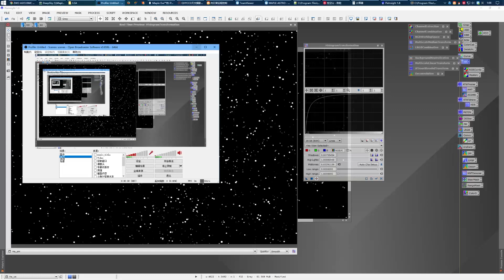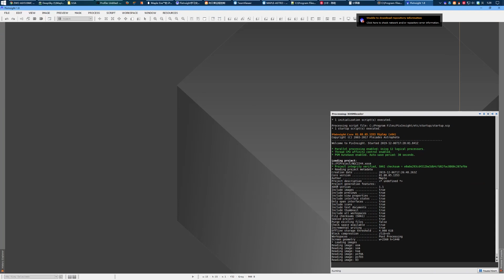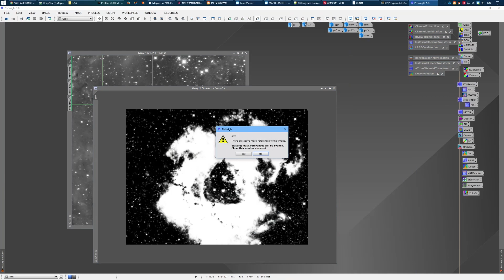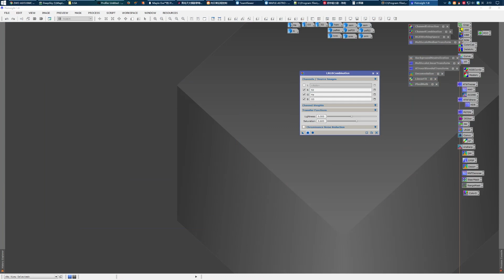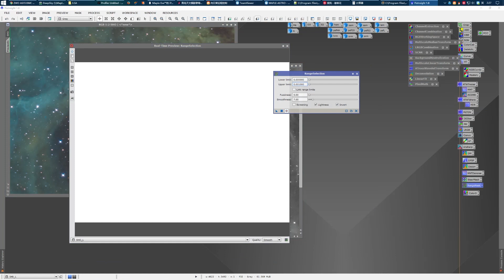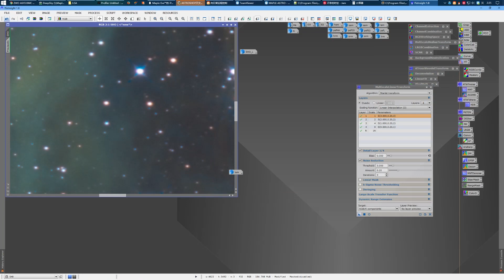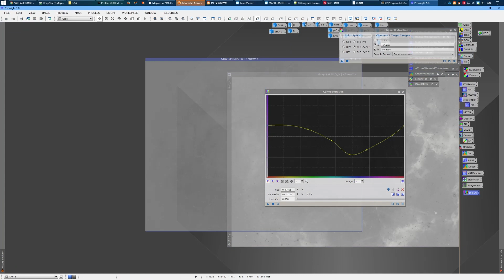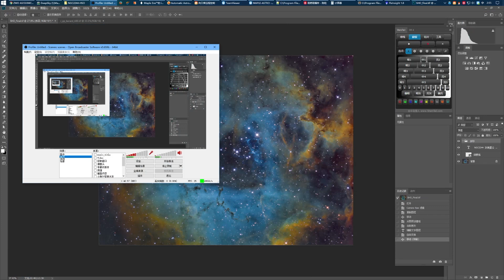PixInsight 1.8 the whole postprocessing of Rosette Nebula NGC2237